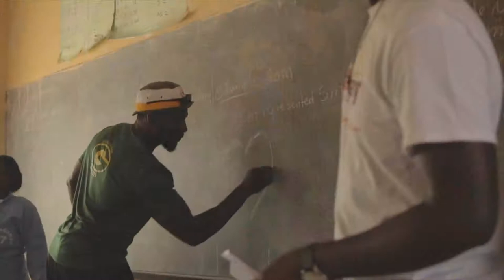NFL Players with Kids Play International in Rwanda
2017 U.S. State Department Exchange trip with NFL Players, Olympians to support and celebrate Olympic Day with Kids Play International